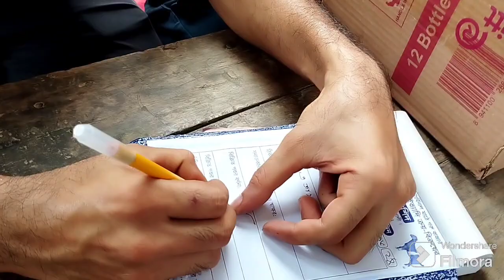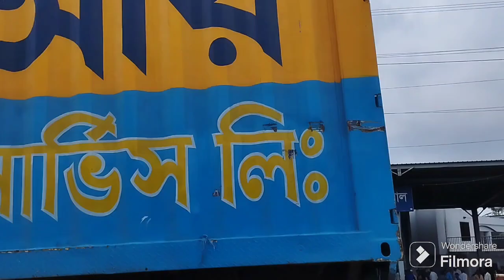cattlemarket eid_ul_azha cow goat noakhali enjoy fun